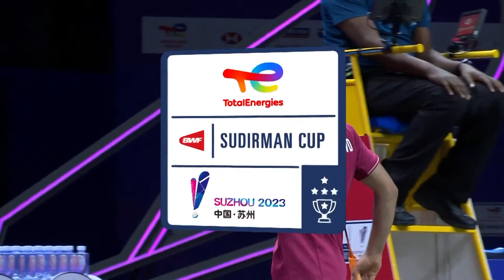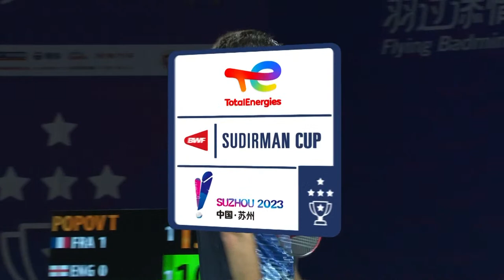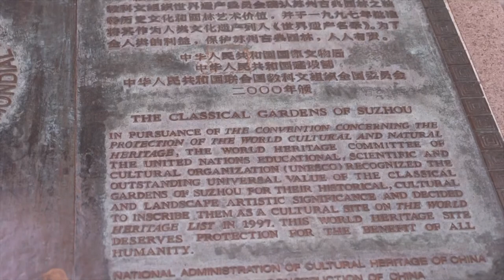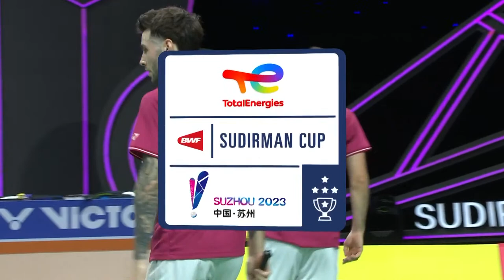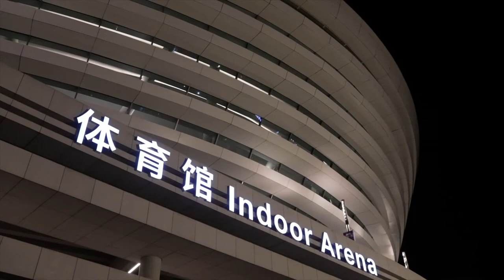TotalEnergies BWF Sudirman Cup Finals 2023 | France vs. England | Group D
TotalEnergies BWF Sudirman Cup Finals 2023
France vs. England - Group D